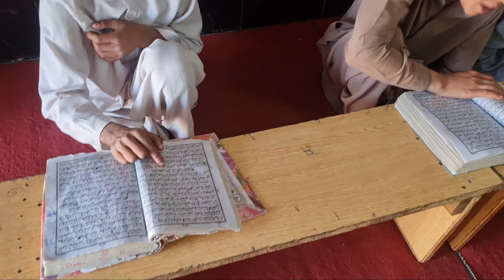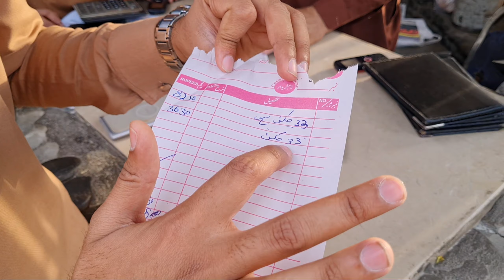England (UK) Se aaye Eid ke leye Gift 🇬🇧